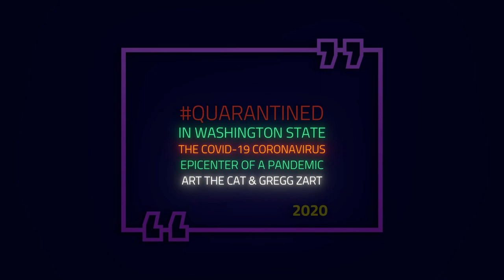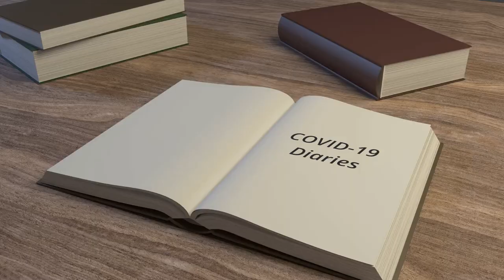QUARANTINED #1 (Be Glad You Don't Live in China)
Trapped by the COVID-19 plague in the PNW and told to "quarantine" while awaiting my corona virus test results, I set about making the definitive history of this EPIC plague situation we all find ourselves in! I'm going to start with the basic backstory and history of how we got here, it'll move on to explaining the viral mechanics, and as always it will include all my local footage in Olympia WA of life under lockdown, including focusing on the whole neighbors helping neighbors community celebration. Oh and don't forget the star of the show: Art the Cat. There will be something for everyone. I hope this helps cure just a tiny bit of boredom in your life! Stay home. Stay safe. Stay healthy!!